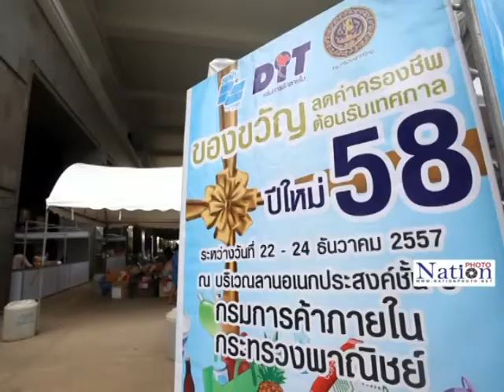กรมการค้าภายใน จัดงาน "ของขวัญ ลดค่าครองชีพ ต้อนรับเทศกาลปีใหม่ ปี 2558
กรมการค้าภายใน จัดงาน "ของขวัญ ลดค่าครองชีพ ต้อนรับเทศกาลปีใหม่ ปี 2558" เพื่อเพิ่มทางเลือกให้ประชาชน ได้ซื้อสินค้าที่ราคาถูกและมีคุณภาพ สามารถนำสินค้านั้น จัดเป็นของขวัญมอบให้กันในเทศกาลปีใหม่ โดยให้ผู้ประกอบการมาเปิดบูธแสดงสินค้าเพื่อจำหน่าย ให้แก่ประชาชนที่ต้องการมาเลือกซื้อสินค้า ระหว่างวันที่ 22-24 ธันวาคม 2557 ณ ลานอเนกประสงค์ กระทรวงพาณิชย์ ถ.สนามบินน้ำ อ.เมือง จ.นนทบุรี / Photographer วัชรชัย คล้ายพงษ์ (Watcharachai Klaipong)